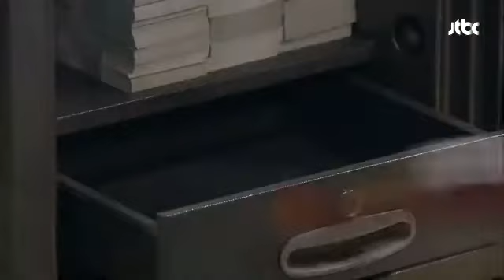더 이상은 못 참아 - 짜증 폭발! '꽁꽁' 숨겨놓은 금 덩어리가 사라졌다!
제목 : 짜증 폭발! '꽁꽁' 숨겨놓은 금 덩어리가 사라졌다!

조 서방의 병원비 때문에 금고를 열게 된 종갑(백일섭 분)!
그런데...사라졌다! 복자(선우용여 분)의 금덩어리들이
감쪽같이 사라졌어! 짜증 폭발하는 종갑(백일섭 분)!

 ▶ 방송사 : JTBC
 ▶ 더 이상은 못 참아 22회 화 20시 10분